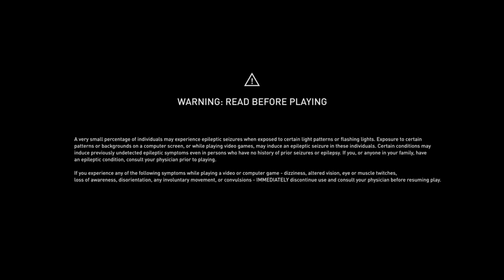Highlight: Assassin's Creed Valhalla King Killer